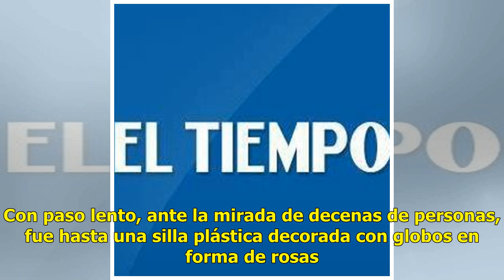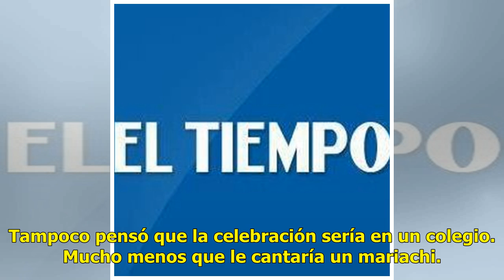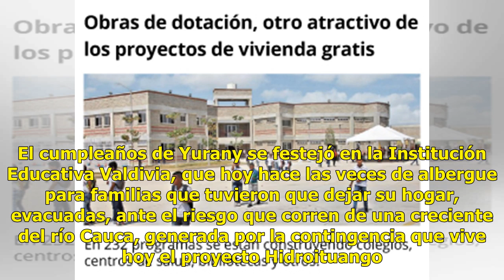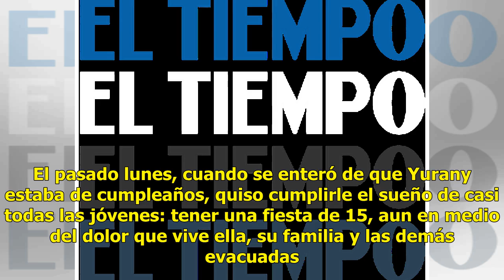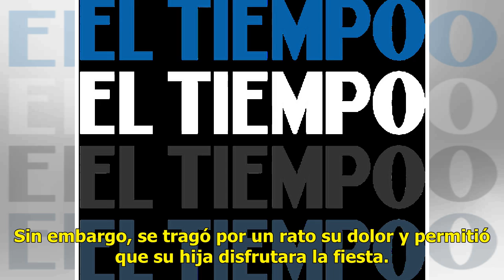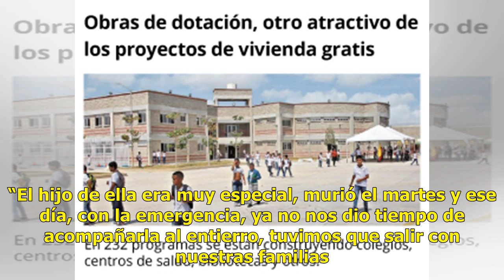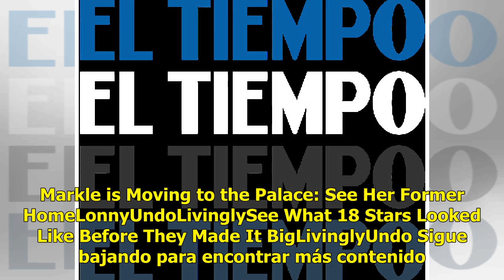La fiesta de 15 años de Yurani en medio de la emergencia en Valdivia Noticias 24/7